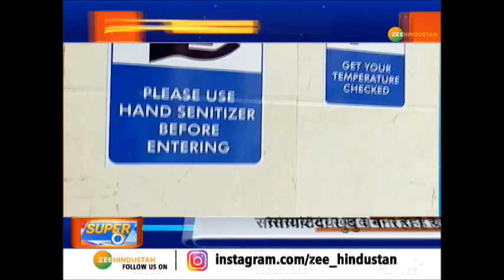Delhi की Rohini में एक सोसायटी ने खुद ही बना लिया quarantine centre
Corona काल को देखते हुए Delhi में Rohini की एक हाउसिंग सोसायटी ने खुद अपना ही  quarantine centre बना लिया है। इसमें सभी तरह की जरूरी सुविधाएं मुहैया करायी गई हैं।

About Channel